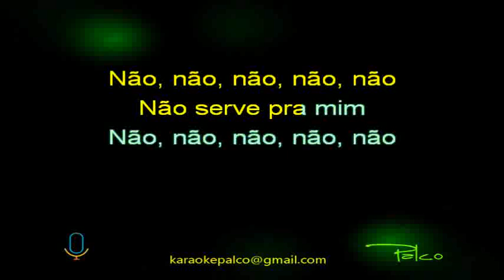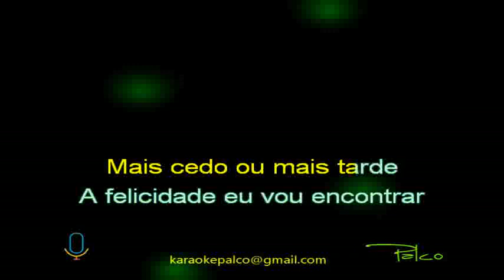Adriano Lara Distante daqui